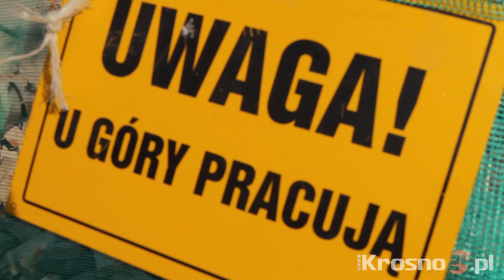Krosno24.pl - Akcja ratunkowa przy zawalonym budynku (22.05.2014)